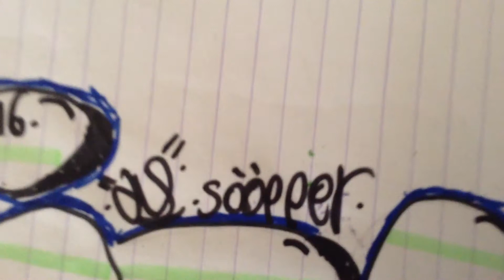Some of the worst graffiti on paper 2017!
If you like Gaffite Look at this video for inspiration.